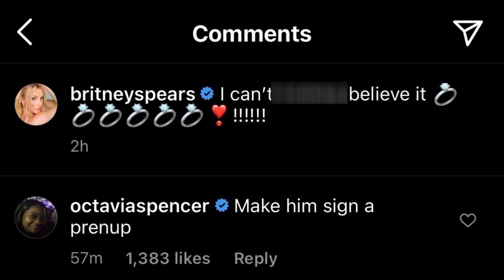Top 10 Celebrity Reactions To Britney Spears' DIVORCE News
Britney Spears divorce news has taken the internet by storm. Her relationship with Sam Asghari was controversial, and it seems that their breakup is following the same theme. From celebrities leaving cryptic comments on Instagram to Britney's other ex's commenting on the situation, these are the Top 10 Celebrity Reactions To Britney Spears' DIVORCE News!

Time Codes:
0:00- Intro
1:25- Jamie Lynn Spears
2:09- Octavia Spencer's Warning
2:50- Kevin Federline
3:51- Plies
4:50- Twitter User Ladida
5:31- PopCrave
6:09- Britney's fans
6:53- Lynne Spears
7:58- Sam Asghari
8:47- Britney Spears

PRODUCER & FILMED BY:
Chris Stiuso

VIDEO EDITED BY:
Kavya Jajoo